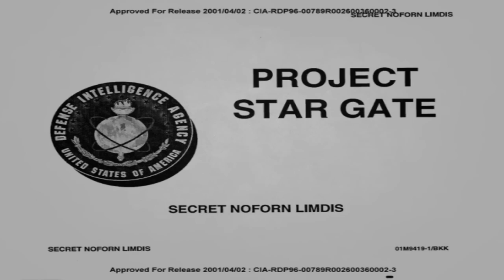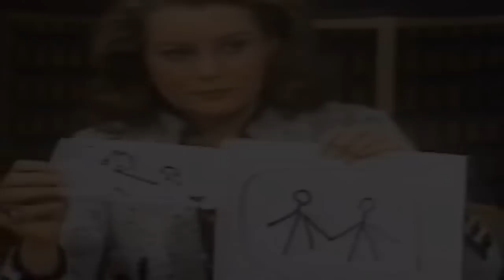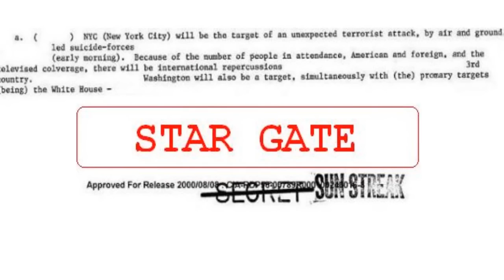CIA Psychic Experiments - Declassified Documents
Recently about 13 million pages of declassified documents were published by the CIA. Included in these documents, were records from the psychic experiments they conducted from the 70s to the 90s. The results of the experiments, however, may not be very accurate.